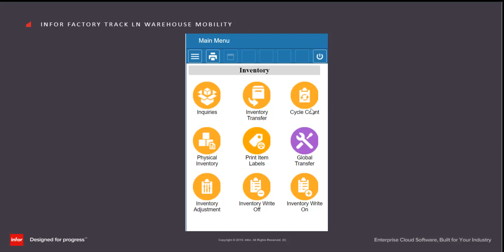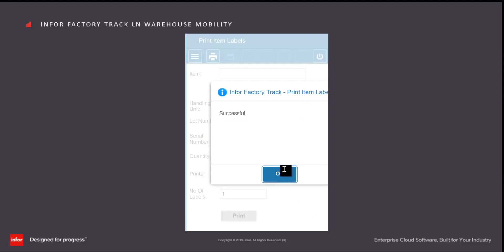Print Item Labels Transaction in Infor Factory Track for LN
Brief overview of the Print Item Labels transaction available in the Warehouse Mobility module of Infor Factory Track for LN. This is used to print or reprint inventory labels.